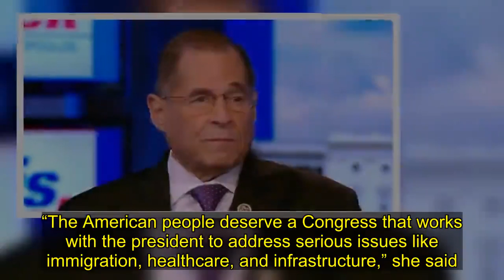White House decided to investigate: Democratic Party does not follow the truth